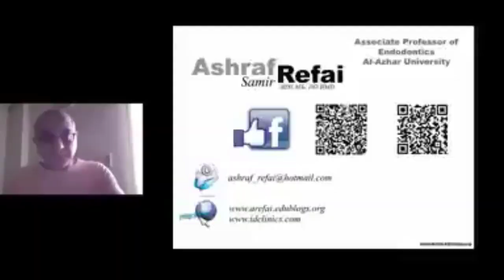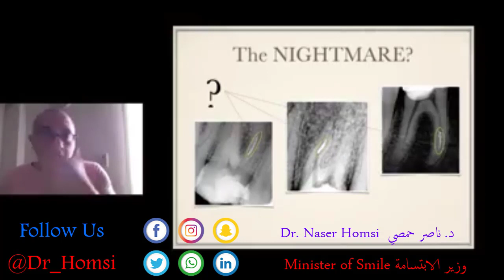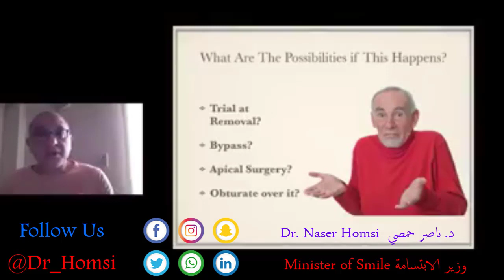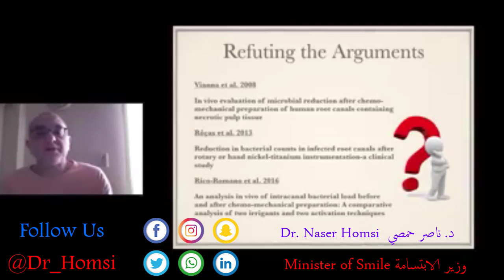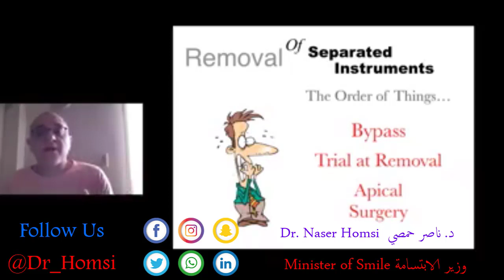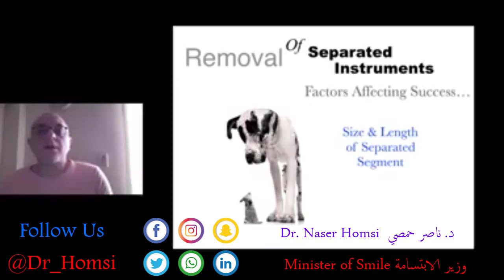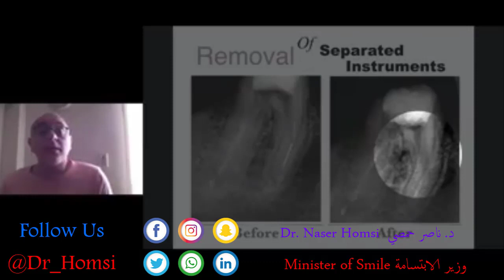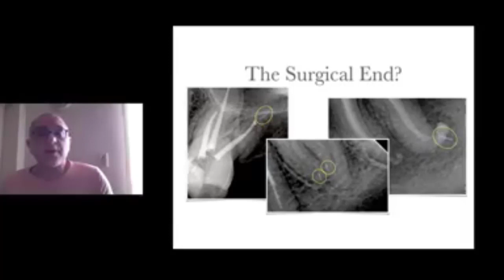important lecture on dentistry for every student in the College of Dentistry and dentists Dr. Homsi